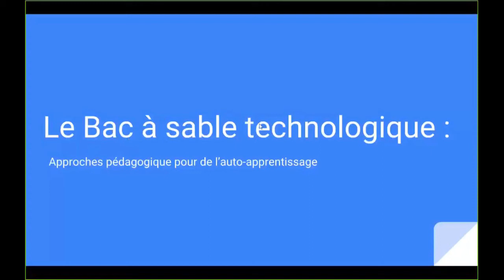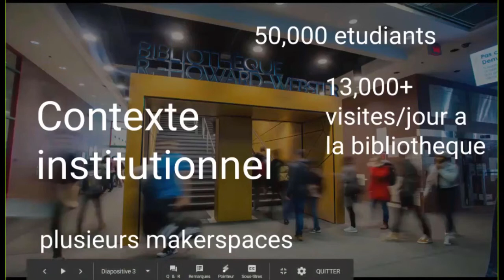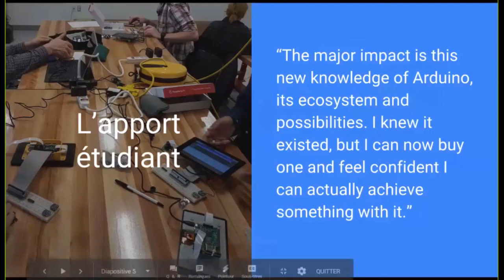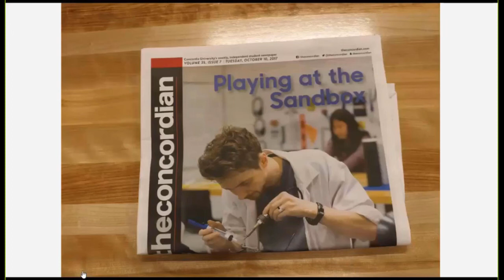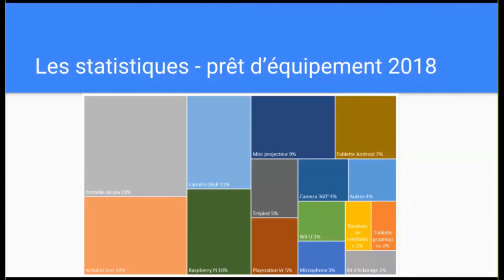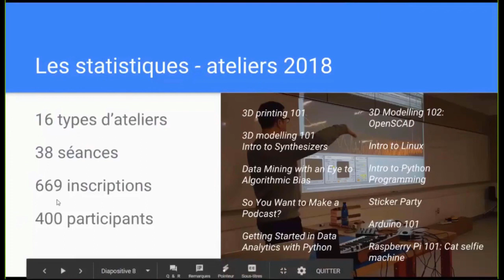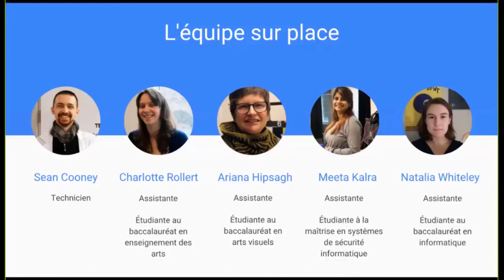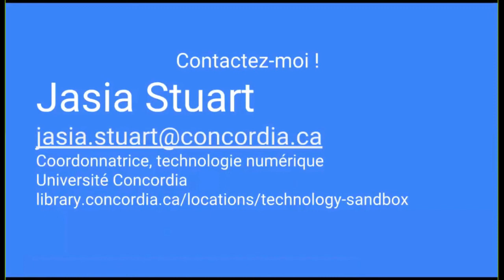Laboratoire Fablabs E3 Ext 4 Jasia Stuart